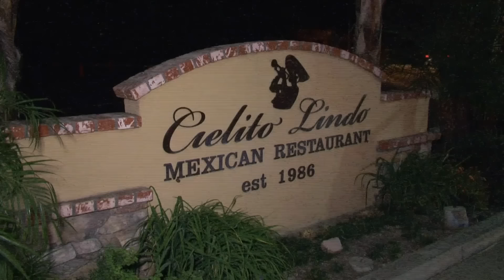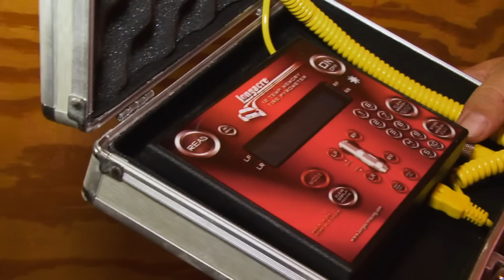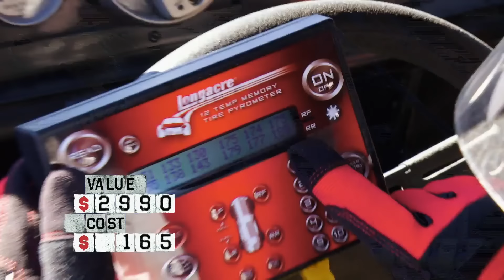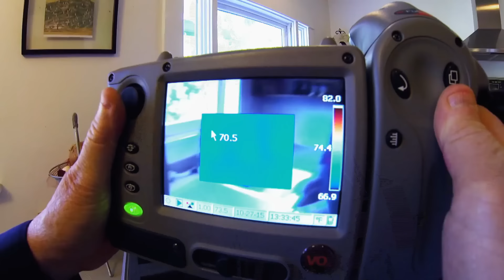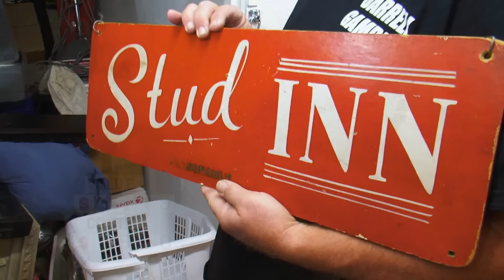Storage Wars: Top 5 Most Expensive Locker Finds From Season 9 | A&E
Stay up to date on all of A&E's latest premieres

Check out this compilation featuring the top 5 most expensive items found in Storage Wars lockers from season 9, including a home inspector camera worth a lot more than Mary expected, and a collection of vintage sunglasses that brought in a profit for Darrell.